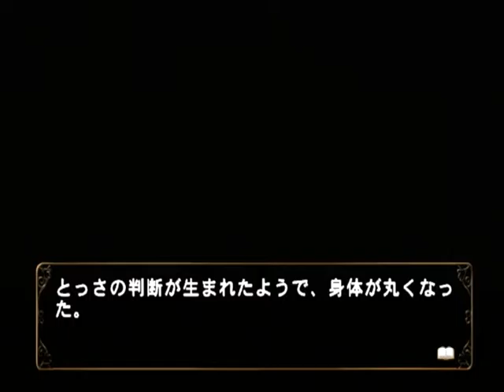【PS2】何処へ行くのあの日 光る明日へ Part２８ ～地面が割れたの 【スタートオンゲームズ】【スタゲー】【JAPAGE】